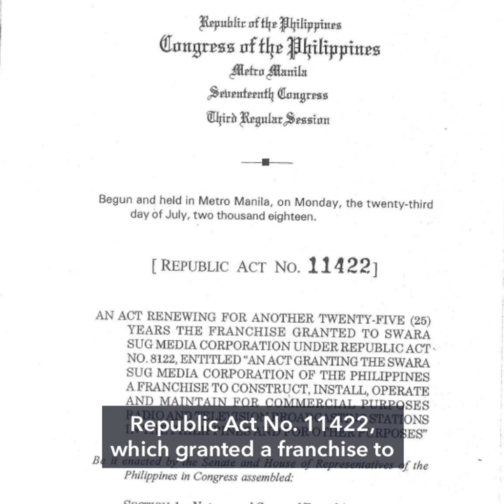After Palparan interview, moms of disappeared students seek SMNI suspension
More videos on Rappler The mothers of disappeared students file a complaint with the NTC seeking to suspend or revoke the principal license and impose a cease and desist order against the Apollo Quiboloy-owned SMNI.

Full story Follow Rappler for the latest news in the Philippines and around the world.